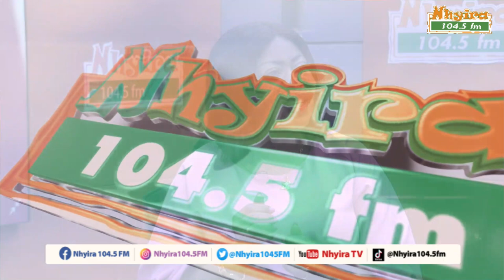One on One with Agnes Opoku Agyemang | OfieKwanso 22-2-22